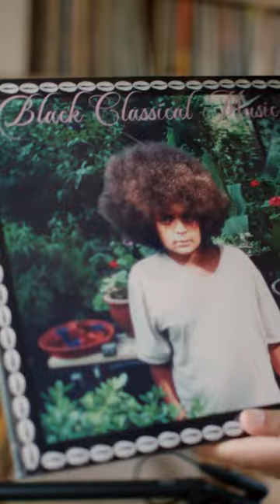unboxing his debut LP “Black Classical Music” 🫢🥁💛